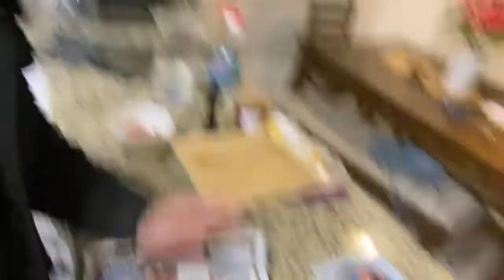RSS Life #32 (3-7-2021)